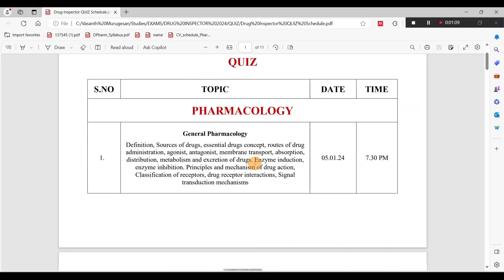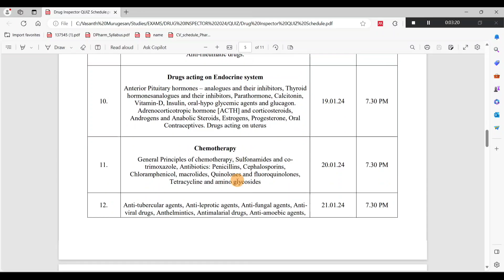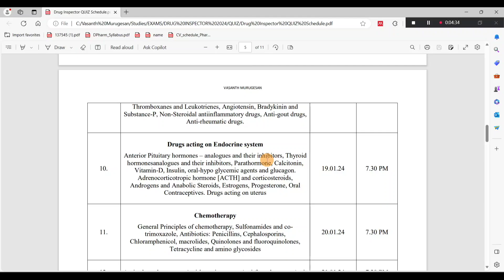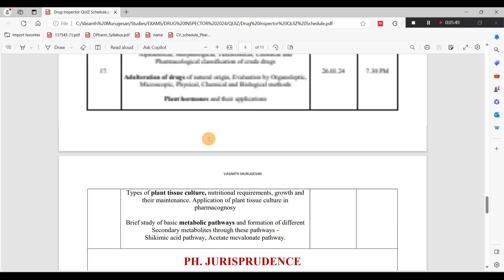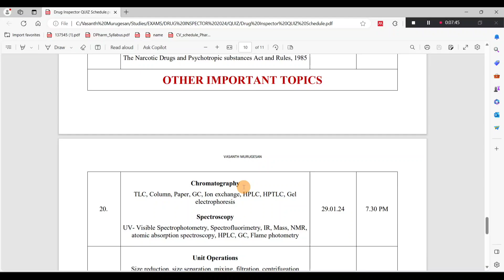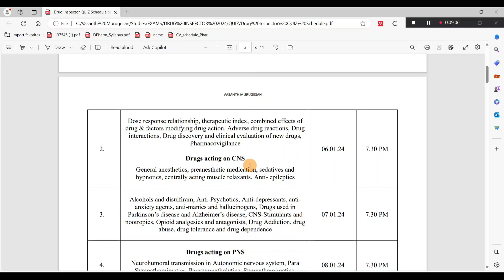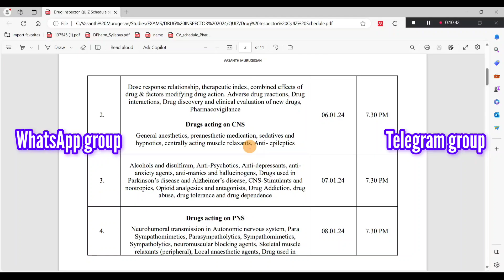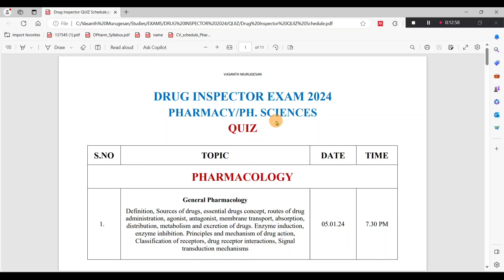📢 Drug Inspector Exam 2024 Online Quiz | ஜனவரி 05 முதல் (PDF Materials Included)